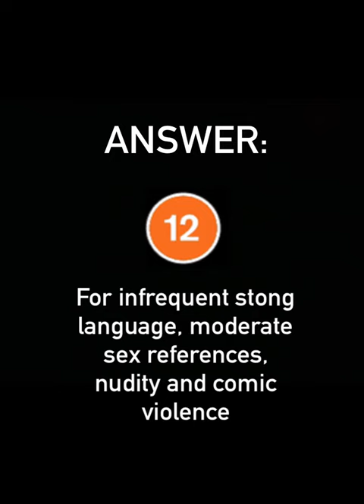Guess the BBFC rating! part 1!